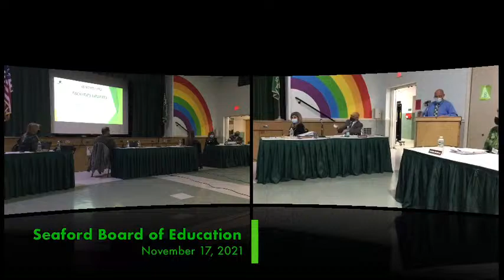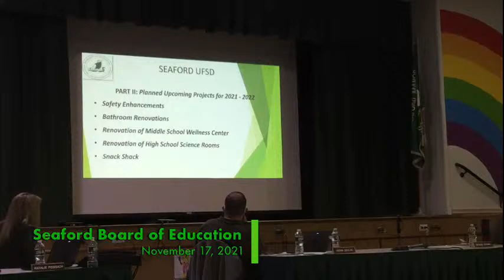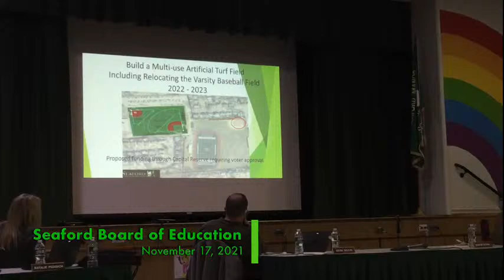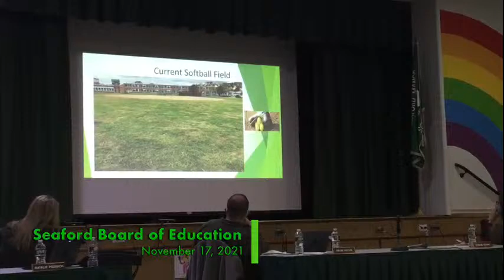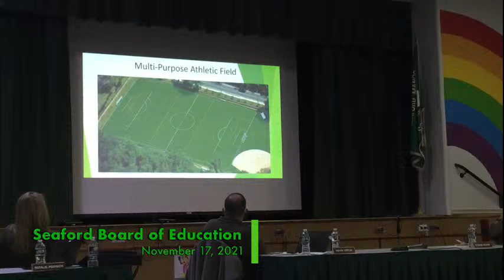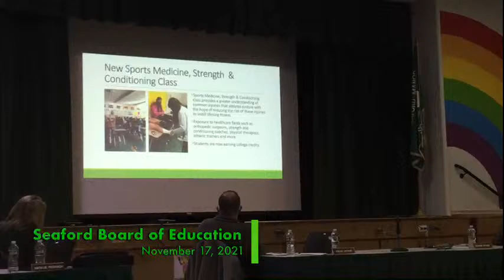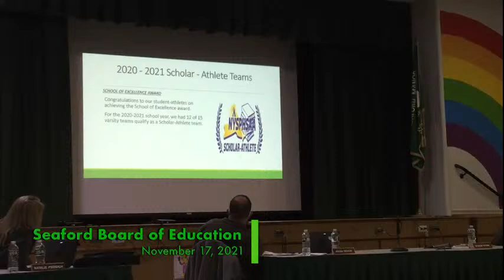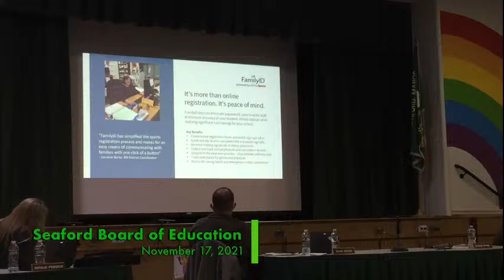November 17, 2021 BOE Meeting